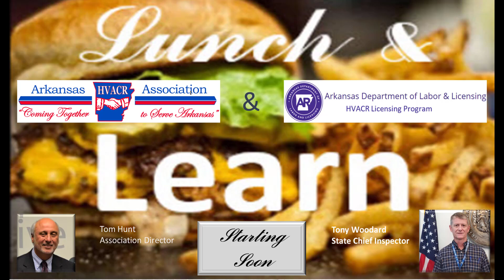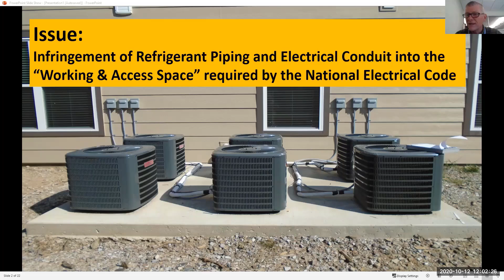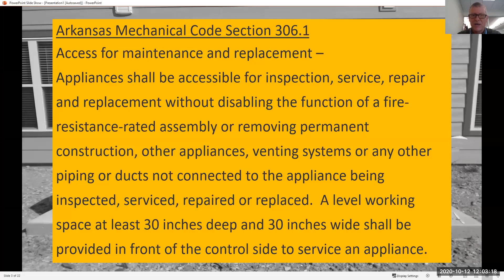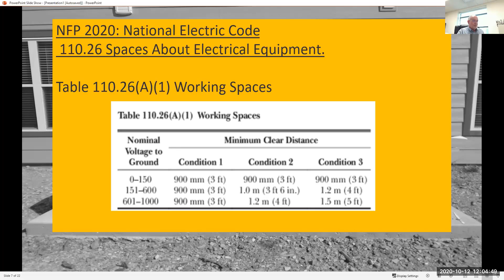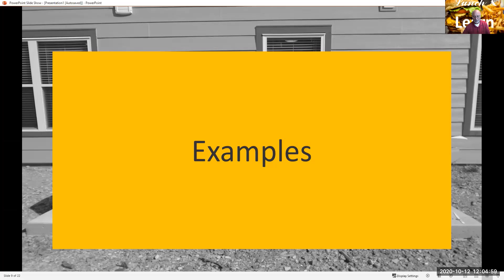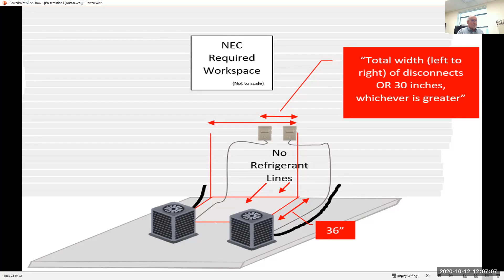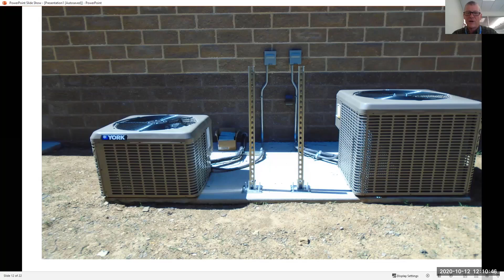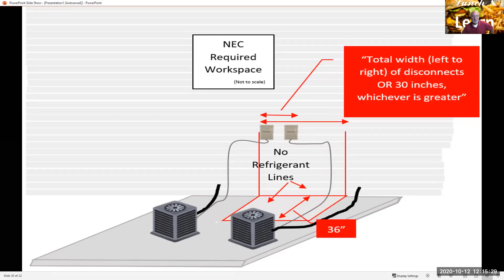10-12 Disconnect Free Zone 2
HVAC, Disconnect, Working Space, Free Area